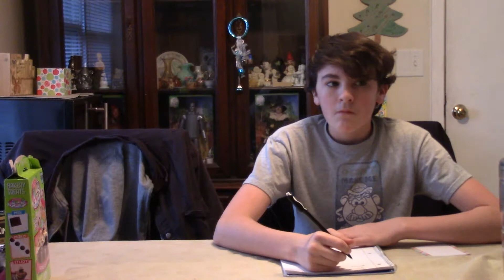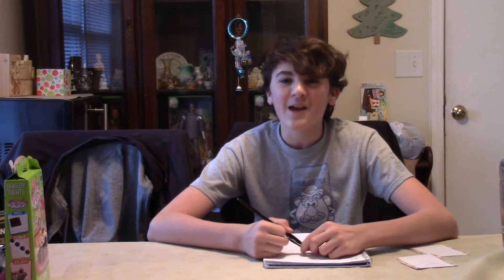HONEY BEE news 1/10/17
we talk aboyt fg lizard and honey bee blogger fighting and the weather and funny stuff